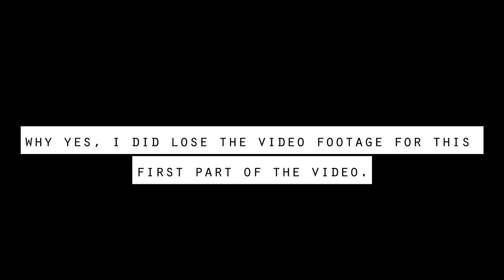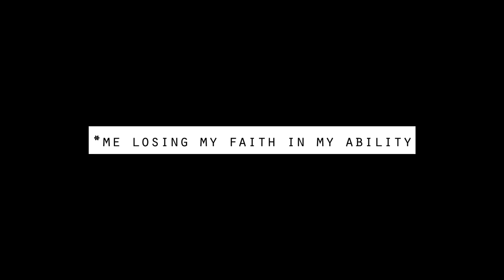The Assassination of Gianni Versace Review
The Assassination of Gianni Versace: American Crime Story is the second season of the FX true crime anthology television series American Crime Story. The season premiered on January 17, 2018, and concluded on March 21, 2018